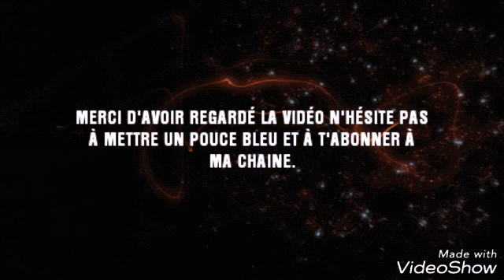Salon de l'auto 2018